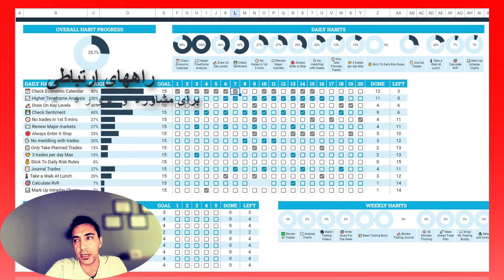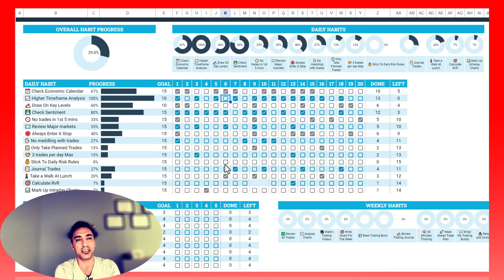ژورنال نویسی و چالش حرفه ایی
🔶تکمیل آموزش استراتژی  مشاوره و ثبت نام

قبل از ورود به بازارهای مالی نسبت به دانستن و درک ریسکهای این بازارها اطلاعات  کسب کنید
سلب مسئوليت و افشای ریسک